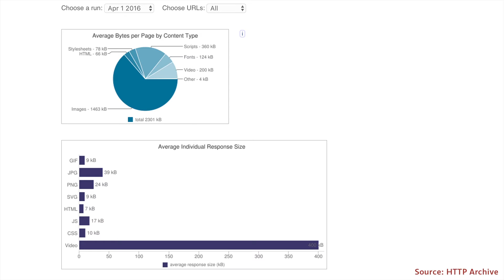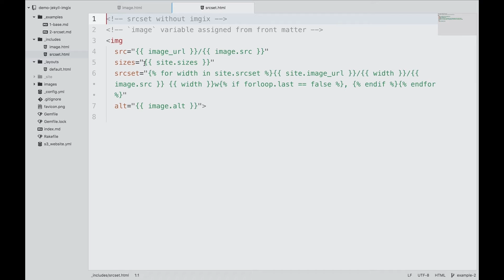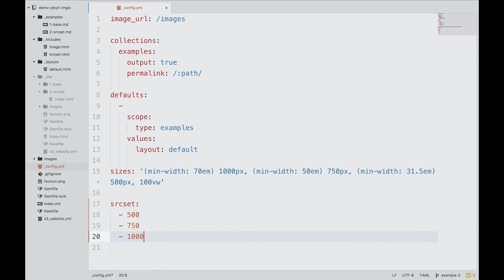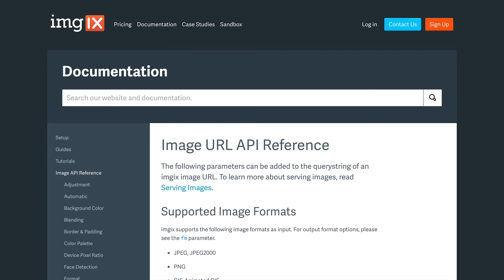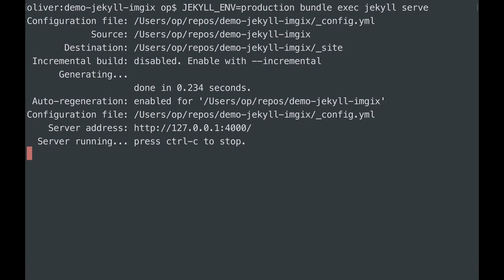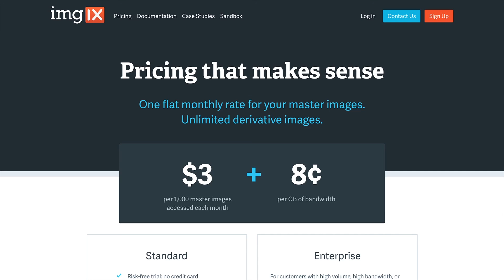Responsive Srcset Images With Imgix - Oliver Pattison / JekyllConf 2016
JekyllConf - The free online conference for all things Jekyll.